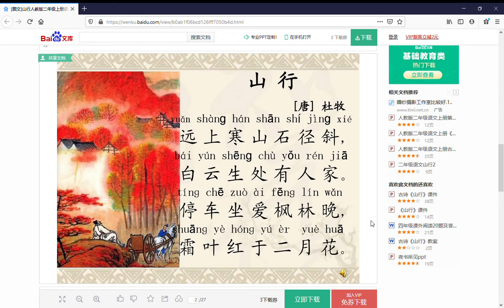山行 杜牧 潮州话读古诗